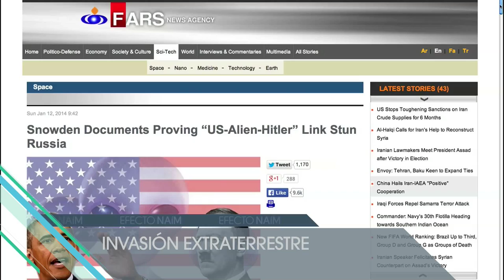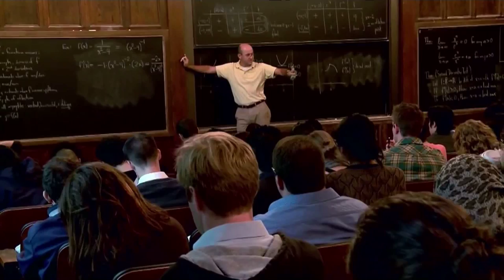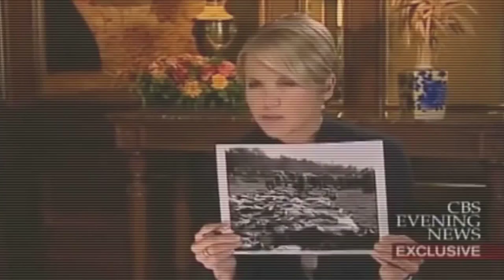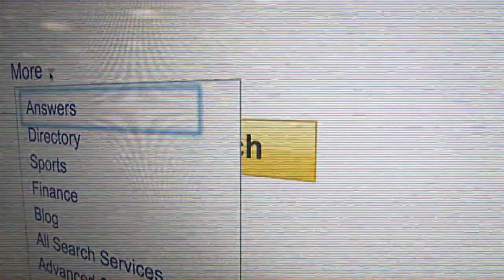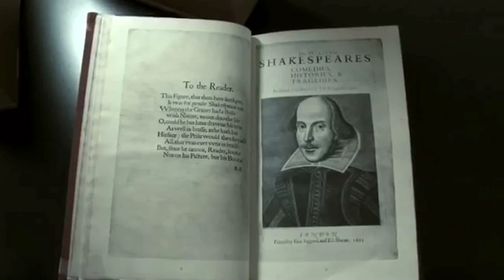LA GRAN CONSPIRACIÓN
¿Llegó el hombre a la Luna? ¿Quién mató a Kennedy? ¿Qué ocurrió en realidad el 11 de Septiembre? Sorpréndase con las teorías conspirativas que durante años han seguido desafiando los límites de la verdad.